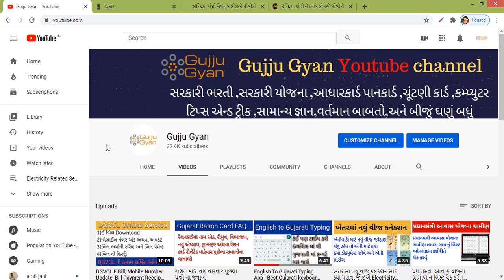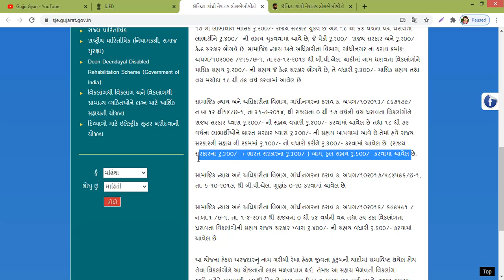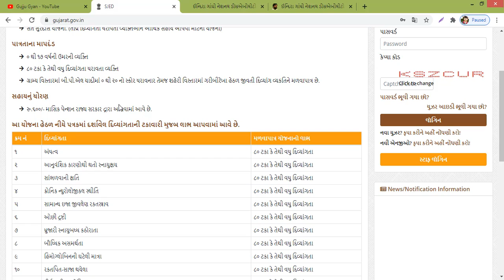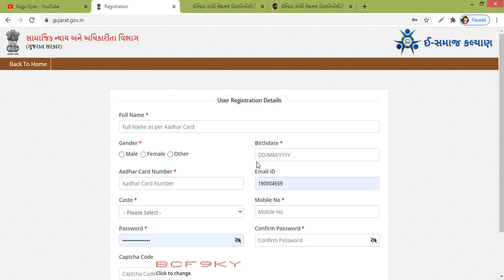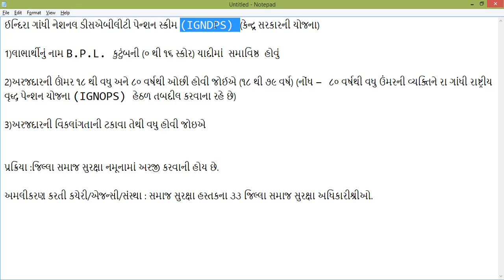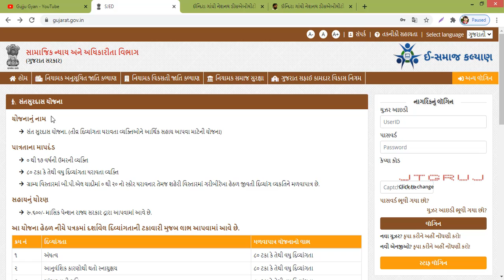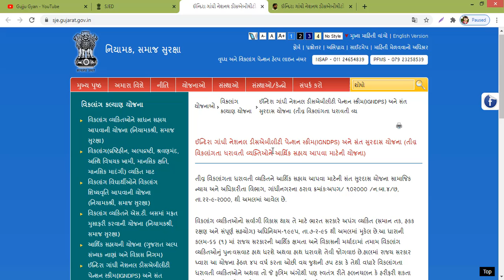Divyang Pension Yojana Gujarat | દિવ્યાંગ પેન્શન યોજના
Jai Hind Aa video ma apade divyang pention (viklang pension) je sarkar dwara 600 per month apavama ave che je yeni vat apade aa video ma karvana chiye apade divyang pention (viklang pension) ma gujarat ma 2 yojana che

1)sant surdas yojana gujarat(0-17)
2)indira gandhi national disability pension scheme(17-80)

to aa video apade sant surdas yojana gujarat ane indira gandhi national disability pension scheme no labha tame lai sako yeni vat apade aa video ma karvana chiye